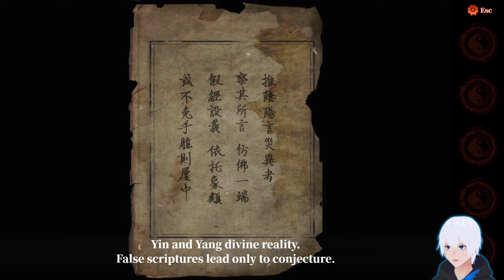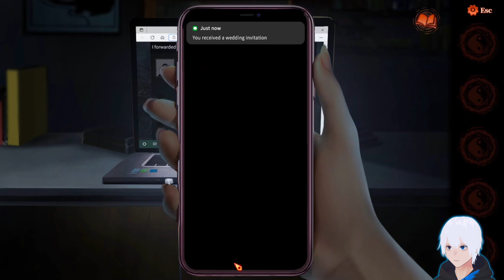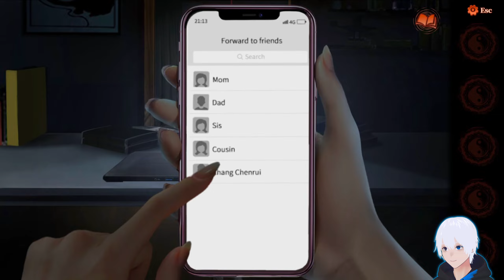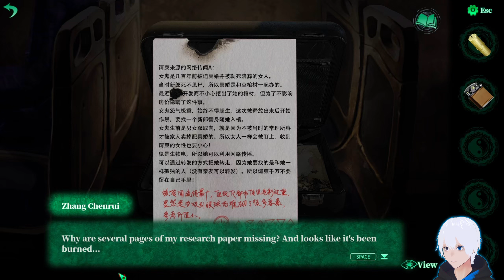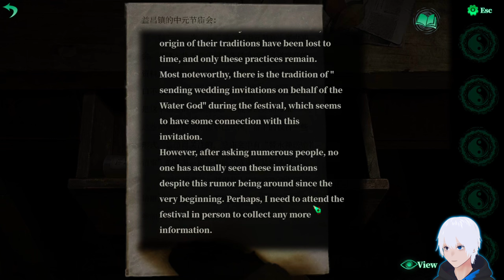Unorthodox | Paper Bride 4 - Bound Love 【Chapter 1】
Paper Bride 4 Chapter 1

"Paper Bride 4 Bound Love" is a Chinese horror puzzle game, the fourth work in the "Paper Bride" series.
Welcome everyone to return to the world of Paper Bride. This time, let us uncover the secrets of Yichang Town together.

"Pray to the matchmaker for a good marriage.
Breathing jade waves in the wind,rising with lingering sentiments.
Love is entwined like a red silk, hard to untie..."

"Long time no see,are you still the same as before?
Dreams and reality are as one. Who is a ghost, and who is not? Are you still you?"   ---Game Description